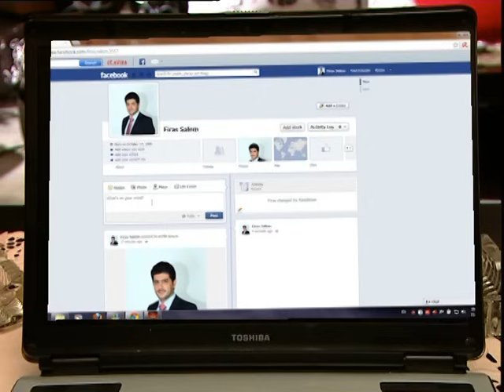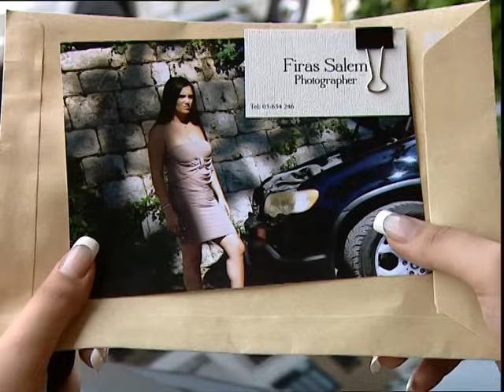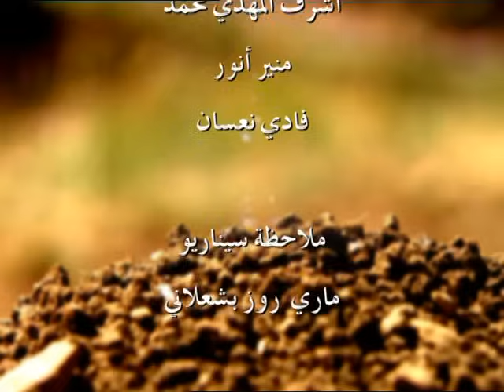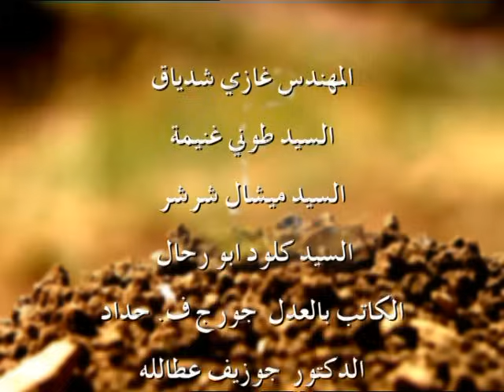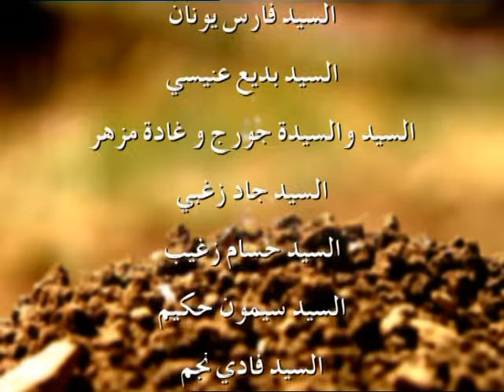Indama Yabki Al Tourab Episode 6 - عندما يبكي التراب الحلقة السادسة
Phoenix Pictures International presents Indama Yabki Al Toura - عندما يبكي التراب

Written by Tony Chamoun

كتابة طوني شمعون

 : بطولة

 يورغو شلهوب
  كارول الحاج
  أحمد الزين
  إلسي فرنيني
 مجدي مشموشي
  طوني عيسى